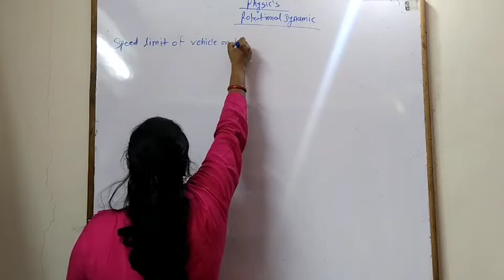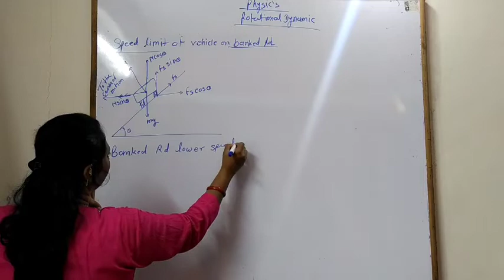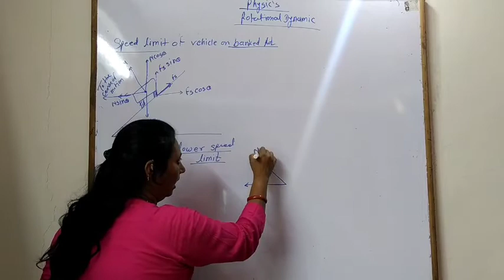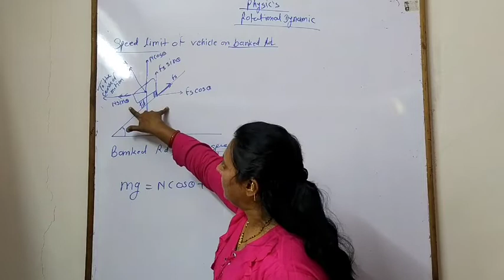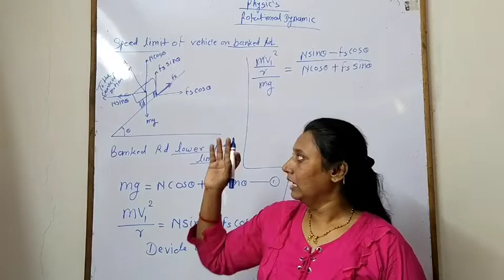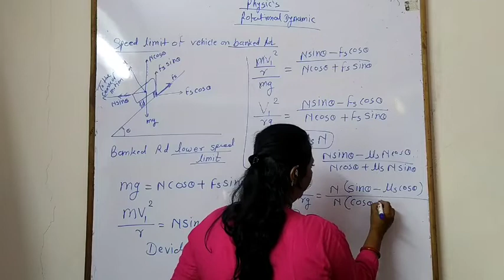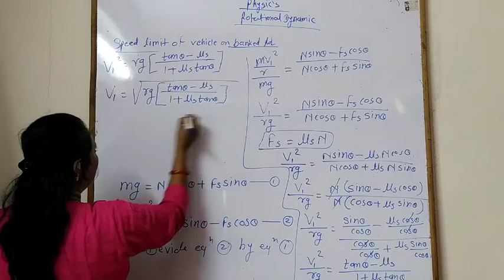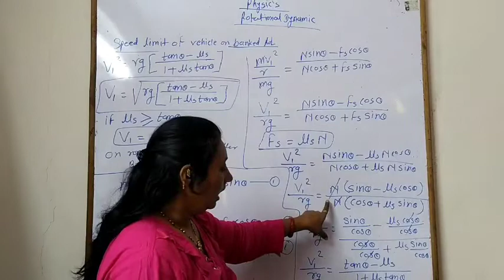Rotational dynamic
Banking of road